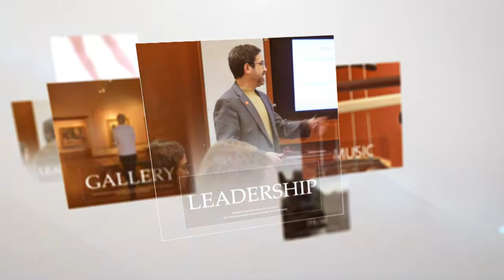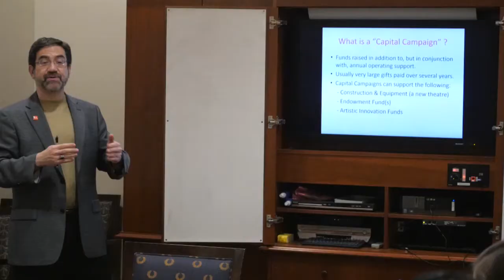The Janklow Arts Leadership Program at Syracuse University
The Janklow Arts Leadership Program is a 15-month master's degree track that trains you for leadership in the creative and performing arts. The program operates at the intersection of arts administration and social entrepreneurship. By combining interdisciplinary coursework with professional mentorships, competitive internships, and unique immersion opportunities, we make you more competitive in today's knowledge economy.